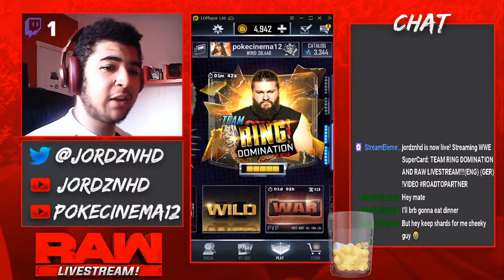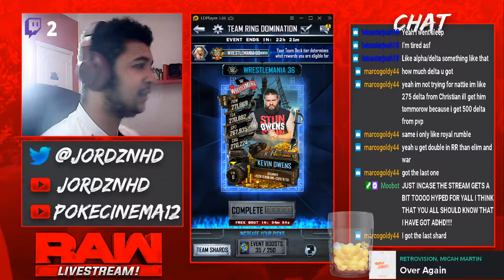KEVIN OWENS TEAM RING DOMINATION+ NEW THEMED LOGIN BONUS?!?!